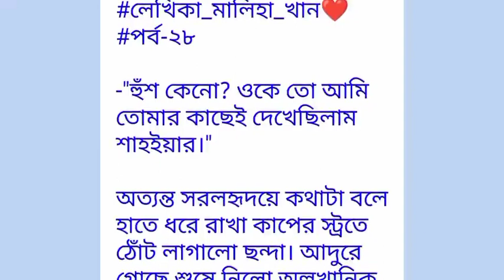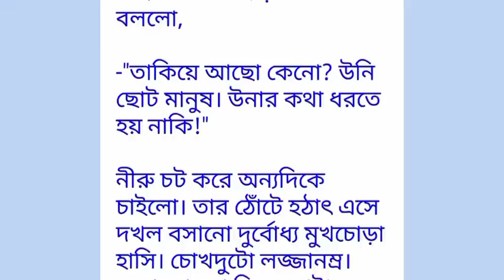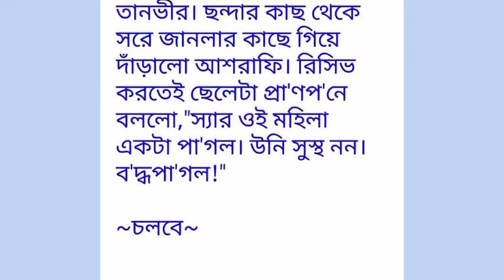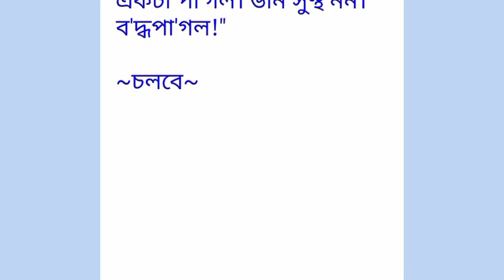মাদকতা_তুমি_বড়_অবেলায়_এসেছো পর্ব-২৮#Part -28#রোমান্টিক ভালোবাসার গল্প.Golpo Premi.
মাদকতা_তুমি_বড়_অবেলায়_এসেছো পর্ব-২৮#Part -28#রোমান্টিক ভালোবাসার গল্প.Golpo Premi.লেখিকা_মালিহা_খান
Golpo Premi
valobasbar_kahini/golpo
# রোমান্টিক_গল্প
# প্রেম কাহিনী